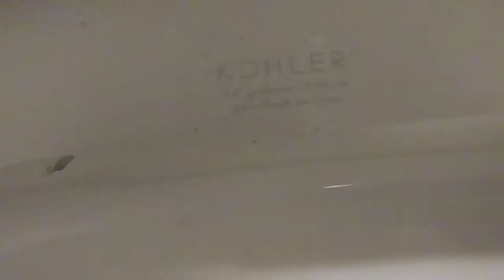Kohler toilet 1.6 gallons per flush